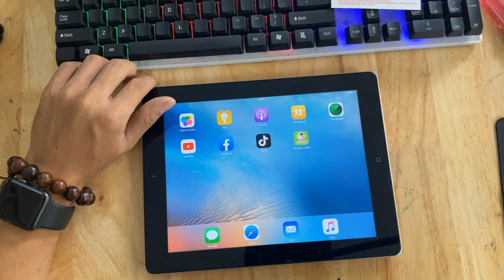IPAD 3 GIÁ RẺ FULL CHỨC NĂNG XÀI VẪN CÒN MƯỢT MÀ TẠI 2020 MR CAU , TESTING IPAD 3 ON 2020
Hello mọi người Shop minh lại vừa về được một chuyến hàng iPad 3  ( 4G+WIFI)  rất tuyệt vời.
Thực sự chiếc ipad không phải là bắt buộc phải mua và dùng phải không  mọi người
Chủ yếu là minh có thích nó không? nó có phù hợp với nhu cầu sử dụng không?
Nhưng nó lại có nhiều điểm hay hơn và khác biết hản so với 1 chiếc điện thoại smarphone.
1. Với màn hình lớn giúp ta trải nghiệm các ứng dụng youtube, titok, facebook xem phim đọc báo thì chẳng chê chỗ nào
2. iPad 3 thực sự là một món quà thật ý nghĩa cho ba mẹ, và cho các bé học tập
2. Pin 11.0000 cho bạn trải nghiệm nguyên ngày lướt mỏi tay mà không lo hết pin
3. Vè giá sản phẩm thì  chỉ dươi 3 triệu
Shop sẽ để link để các bạn tham khảo khách hàng đã mua sản phẩm tại MR CAU nói gi về sản phẩm trước khi đặt mua nhé
Địa chỉ mua hàng trực tiếp nội thành Sài gòn:
 75b đường bình trưng, p bình trưng đông , quận 2 ,tp hcm
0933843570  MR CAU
Chân thành cám ơn mọi người đã xem video của MR CAU chúc mọi người sức khỏe và an vui thân chào.